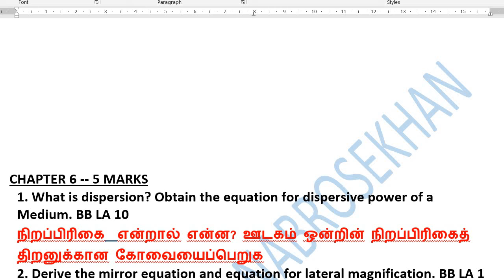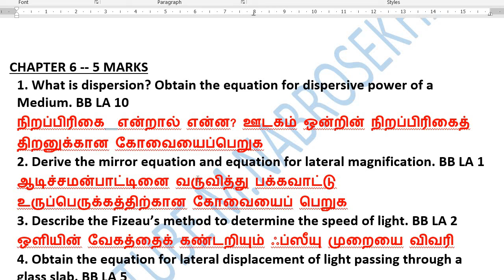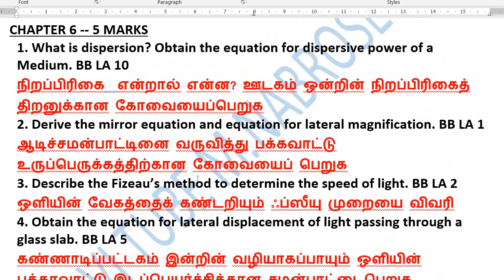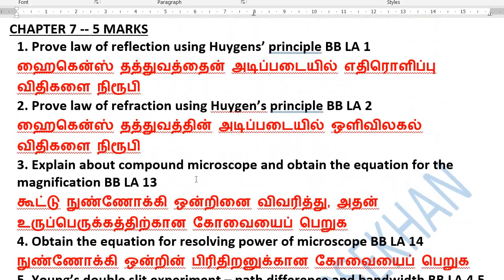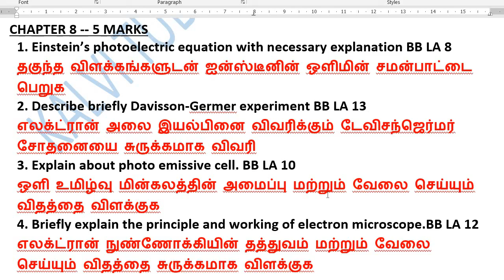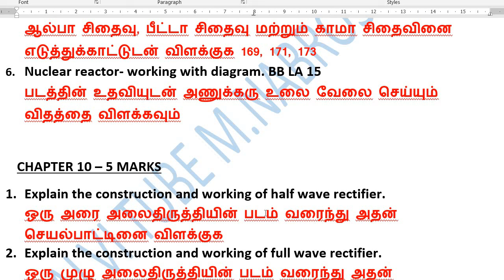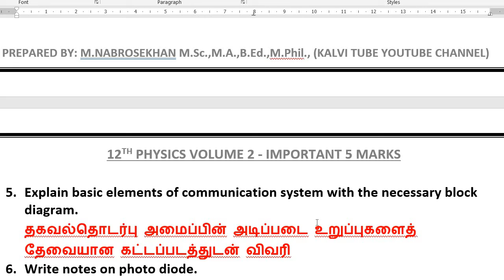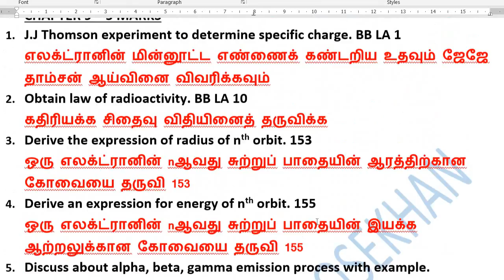12th Physics important 5 Mark Questions | 12th Physics Volume 2 important Questions | @kalvitube ​